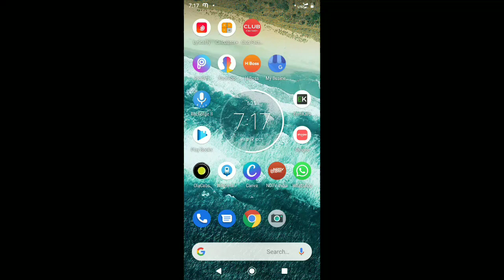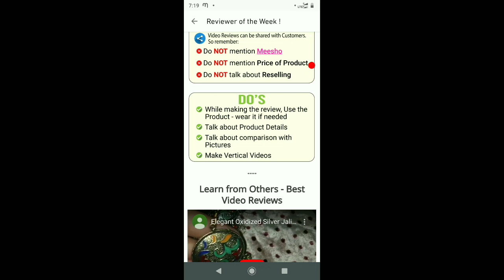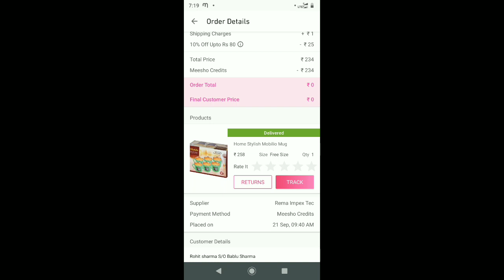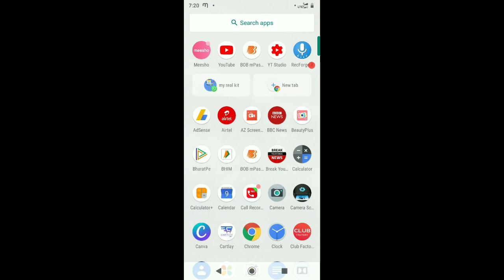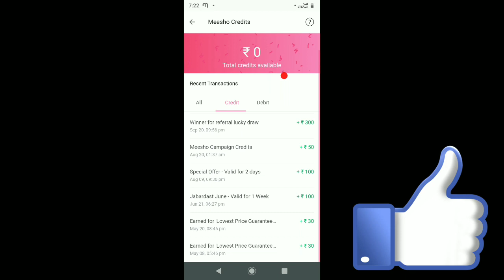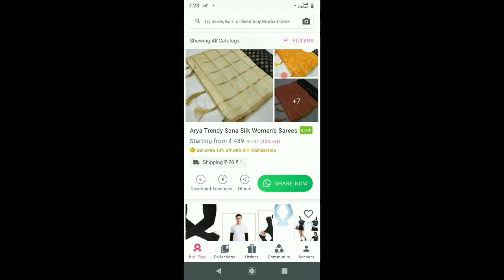Review Meesho Products And Earn 2000,1500 And 1000 Meesho Credit l Reviewer Of The Week In Meesho Ap